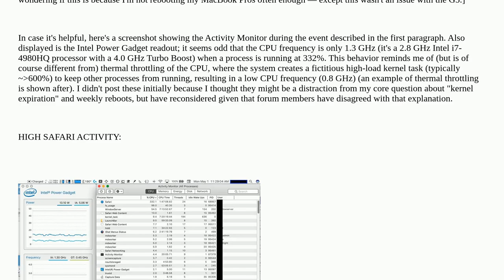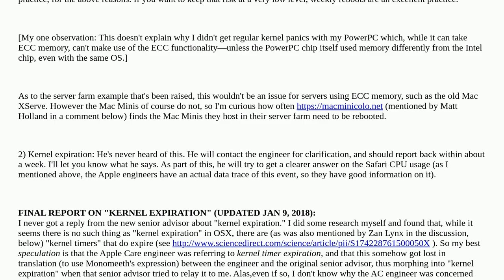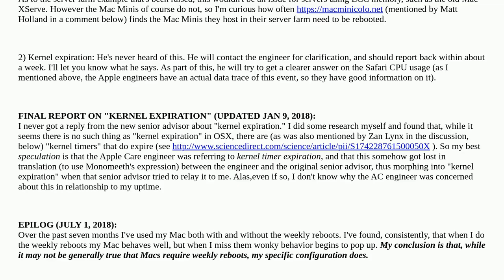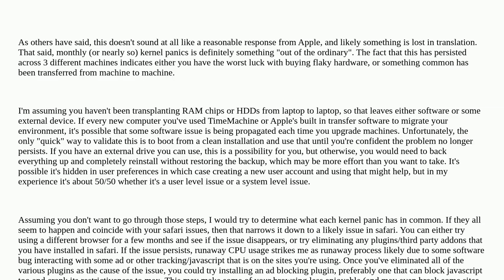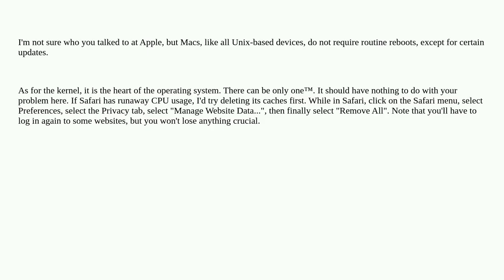Apple: AppleCare engineer says Macs need weekly reboots b/c "kernel expires". What's that mean?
AppleCare engineer says Macs need weekly reboots b/c "kernel expires". What's that mean?

A special thanks goes out to the community

  kernel safari